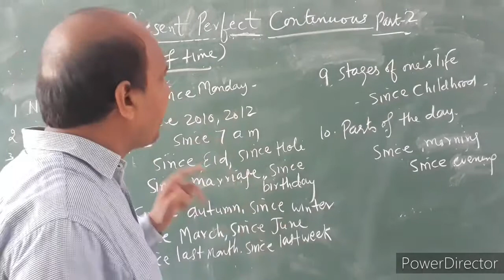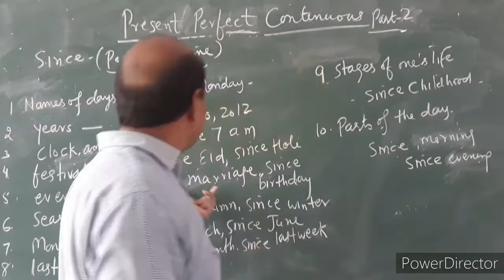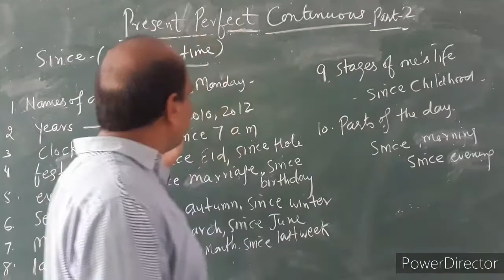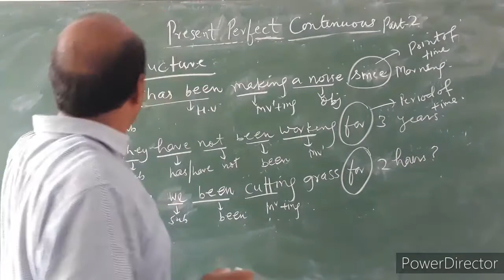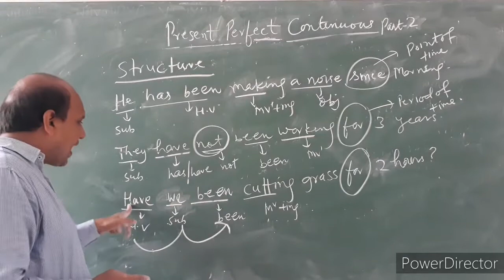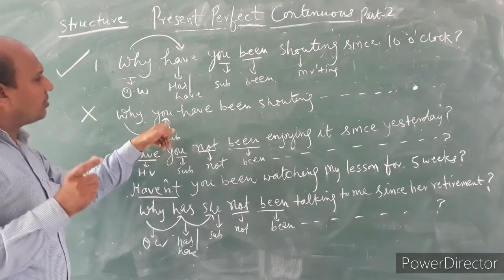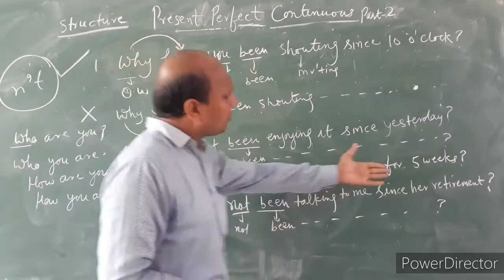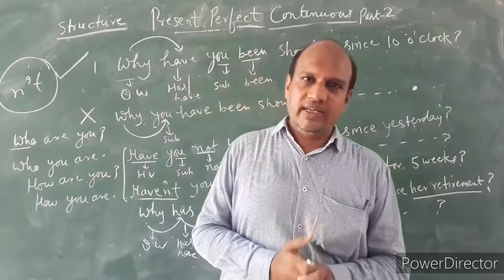Present perfect continuous Part-2 || Mayank Sharma sir elite's english